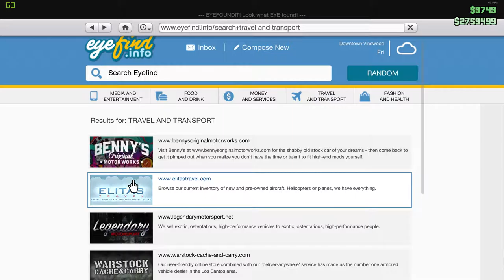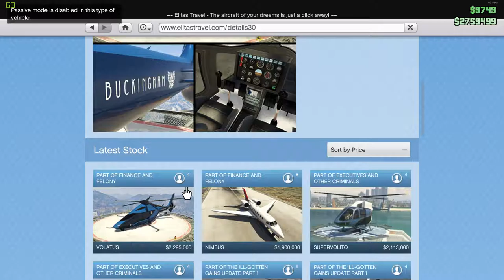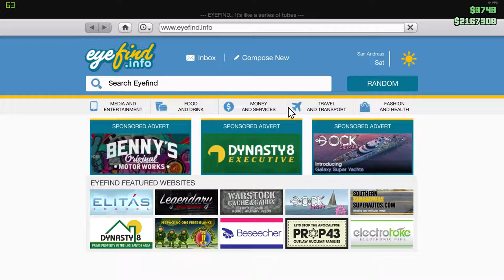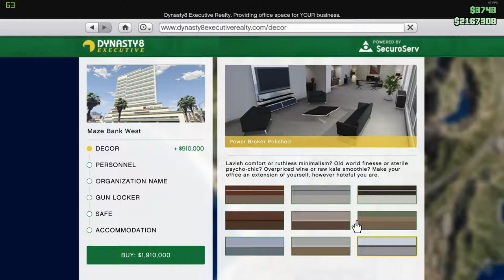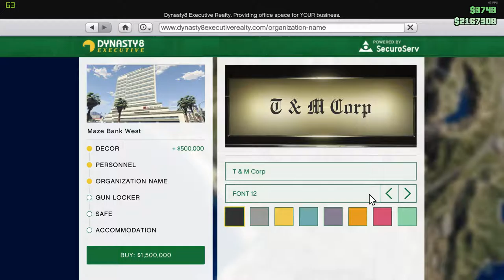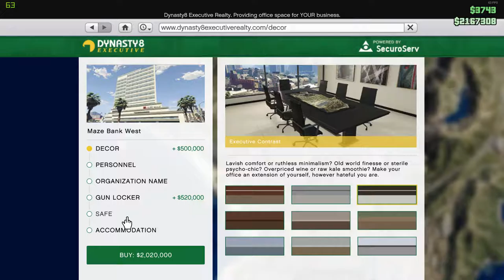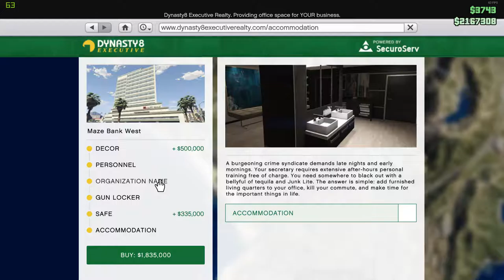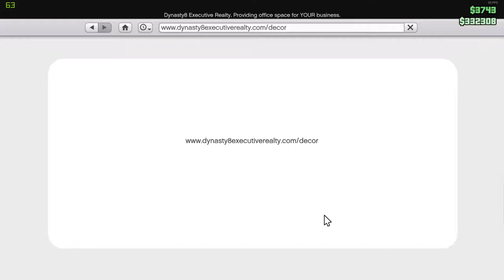Grand Theft Auto Online (New CEO Update) "CT80 And I Become Business Partners" Ep.1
DobbydeeGames here.. I will be playing Grand Theft Auto V Online today with none other than CT80 who is one of my friends that I've known for a very long time.